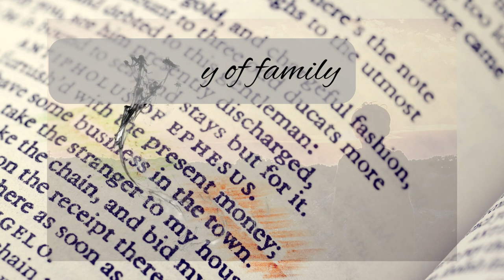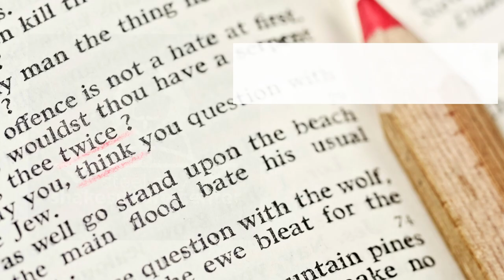The Heavy Gait of Night Trailer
The Heavy Gait of Night is a brand-new play by SCSC Founder and Artistic Director Jeffrey Chips about grief, passion, and family, filled with humor and love and finding inspiration from those we love the most.

The cast features Bob Colbert, Hannah Moss, Dionysius Akeem, Tom Sarp, and Ella Mizera, directed by Catherine Baird.